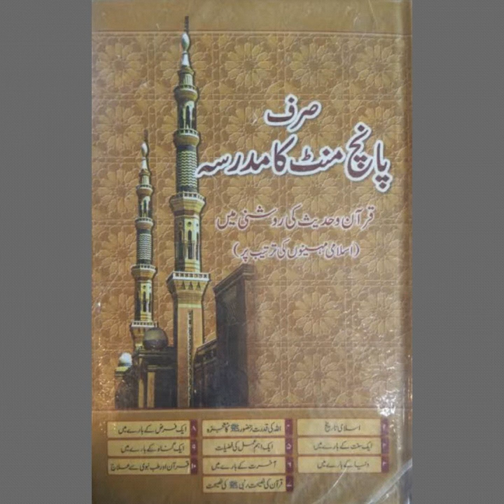19th Muharram - SIRF 5 MINUTE KA MADARSA. A Series of Short Reminders to Listen with Family.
19th Muharram